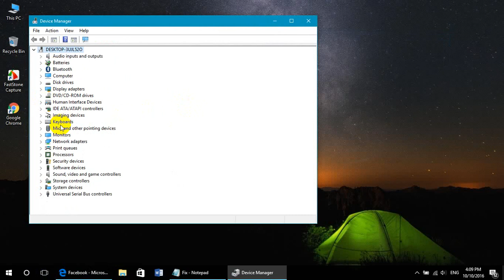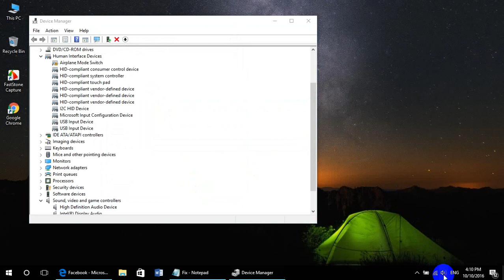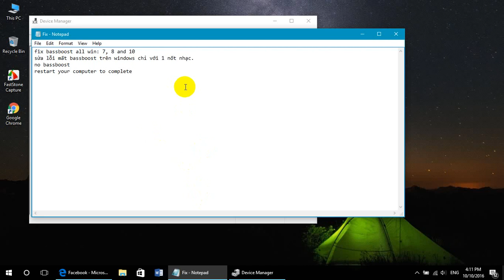How to fix Bassboost Windows 10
Restart your computer, and then choose Open volume mixer, go to Enhancements and custom bass!!